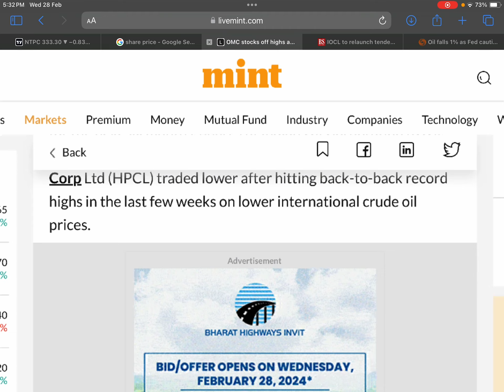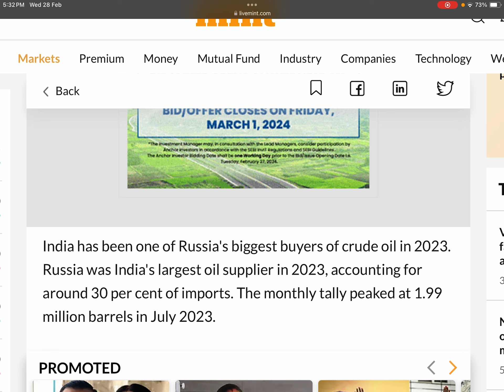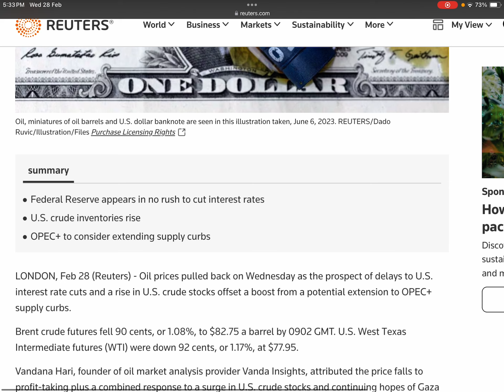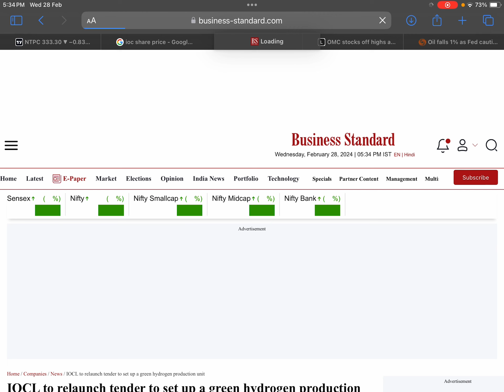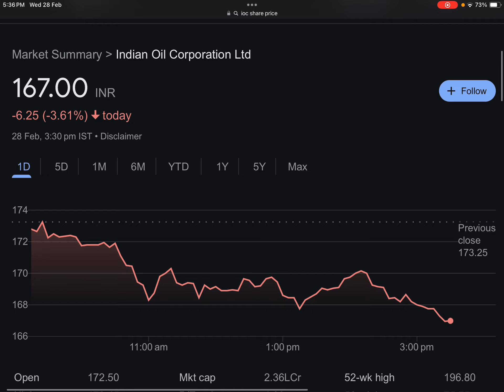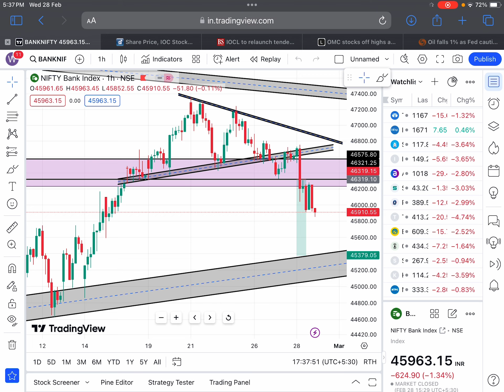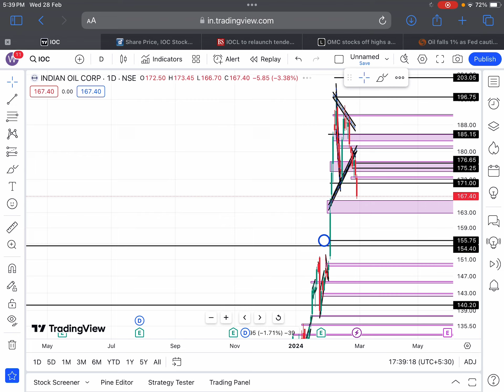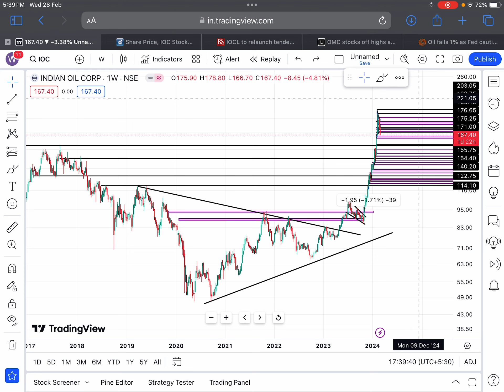IOC : ख़शुखबरी🎉2.4 TRILLION TENDER🎉IOC SHARE NEWS🔴IOC SHARE LATEST NEWS🔴SHARES NEWS TODAY